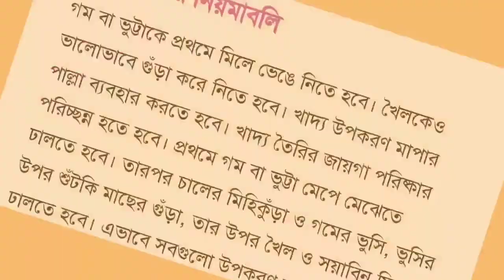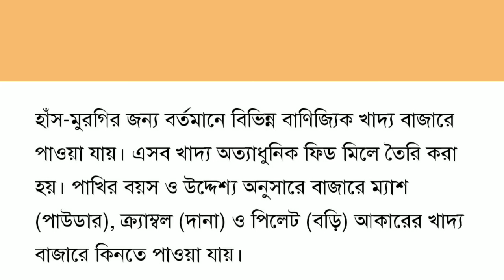কিভাবে মুরগির খাবার বা খাদ্য তৈরি করবেন ঘরে বসেই। খাদ্যের উপকরণ,পরিমাণ ইত্যাদি। পোল্ট্রি ফিড তৈরি